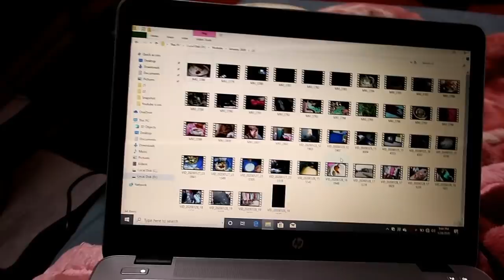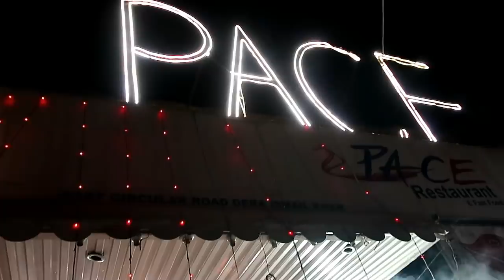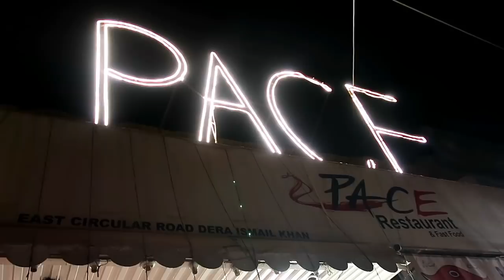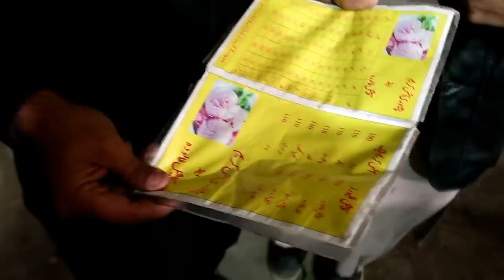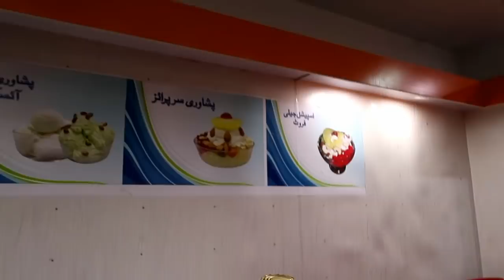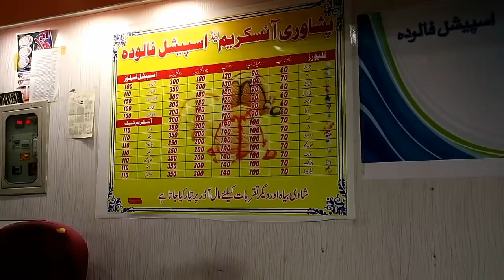Gapshap with Saas | Vlog in Susraal | Peshawari Ice cream Fun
love